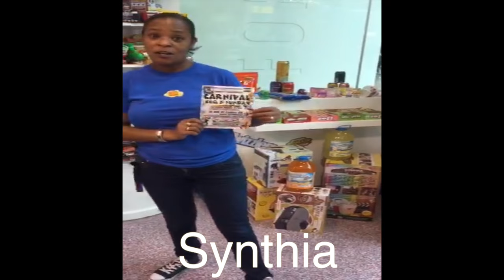B C E P & M P M Entetainment Present Carnival Sunday BBQ & Funday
B.C.E.P & MPM Entertainment Presents

THE CARNIVAL SPECIAL  2015
BBQ & FUN DAY

Bank holiday
Sunday 30th August

In aid of Lupus UK

Attractions
Dj's

Dj Keithly-Station Fm Rudie B (The Kidz Defender)!!

Real Deal Team ft Peter Terry Kids Moment &
Supreme Radio

T.C. Fords - Slam Radio

BBC London - Eddie Nester

Lighting Radio
After Dark UK

Natty B Studio One - Mi-soul
C.L.K M.T.V Lounge

Little Andy Couscous Fm

Lloyd Life

Supreme Team
Vibe master
Dj Claudius
Feminine Touch, Smuggla T Bugga T Special Touch

Supreme FM
Also
Tiny Winey Boogie Boy Vibe Man Special Touch
+ More
Live Kids Entertainer
Mojo
Live PA'
Dennis Brown Daughter
Marla Brown singing
Super Star

Emma - Louise
Singing Her New Single
Come Down

Lauren Asheigh
Got To Know

Variety Show
Call Pauline 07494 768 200

Competitions
Singing
Dancing
Best Dressed
Raffle

Prizes Include
Brand New Bike
Brand New Pair of Trainers
A Free Ride Around In A Limo-Hummer
Vouchers

@Bojangles Brasserie

Chingford E4 6SJ

Downstairs from Iceland

Hosted By Ronnie Canada